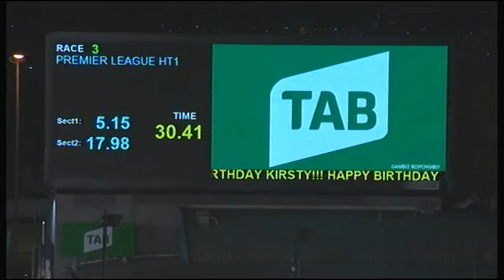MEA SAT 04 MAY 19 R3